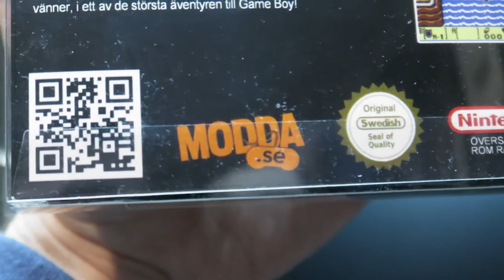Recension av Zelda: Link's Awakening/Uppvaknade